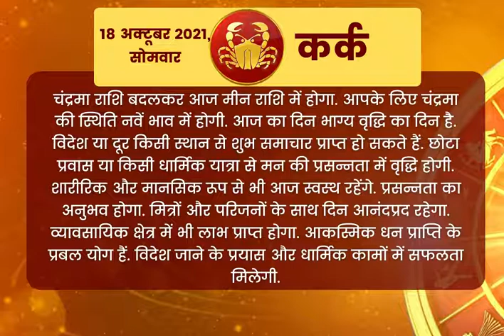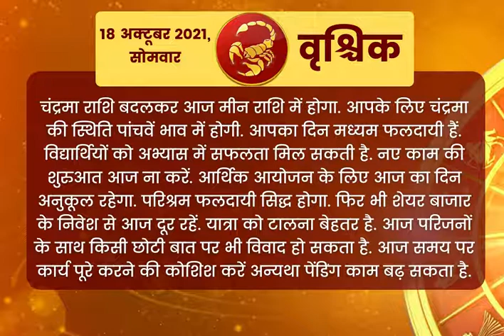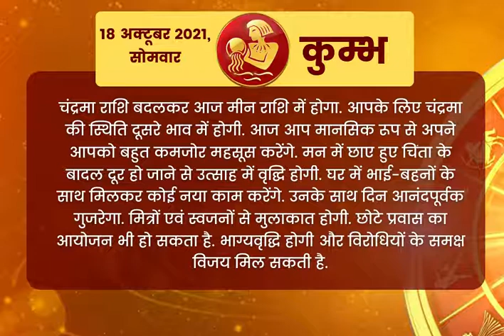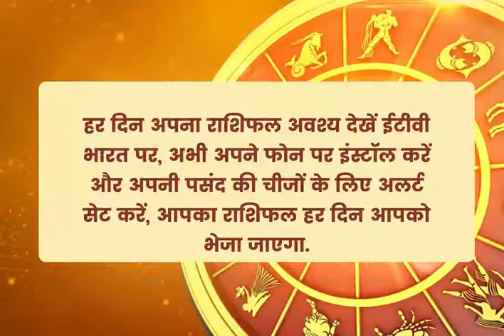Aaj Ka Rashifal 18 October 2021 Monday | Today’s Horoscope, Daily Astrology, Daily Horoscope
Today Horoscope, Daily Astrology, Zodiac Sign for Thursday, 18 October , 2021